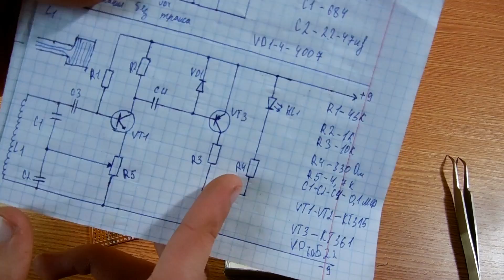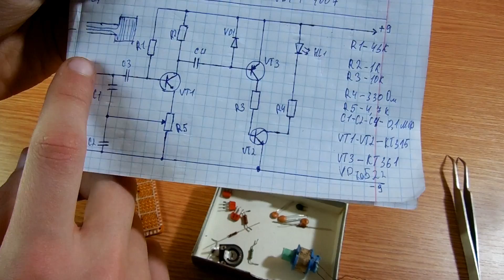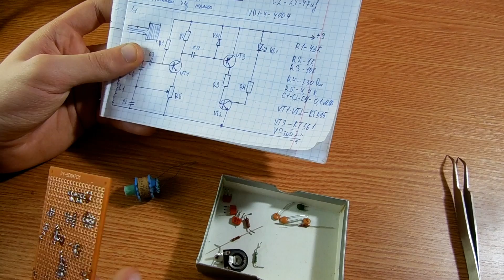#5 Собираем интересную схему, Простой металлодетектор